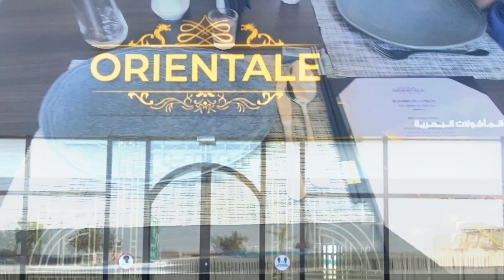Orientale-Pan Asian Restaurant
Orientale-Pan Asian Restaurant Al-Barsha -Dubai
orientalepqnasian